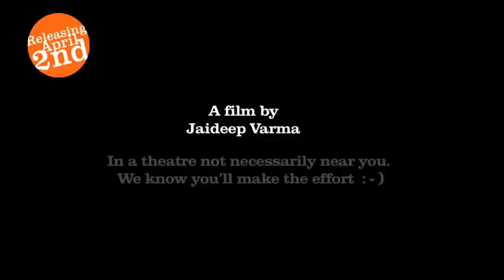Theatrical Promo for the film 'Leaving Home: The Life and Music of Indian Ocean'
The film, directed by Jaideep Varma, is releasing nationally in 12 cities on April 2nd, 2010.